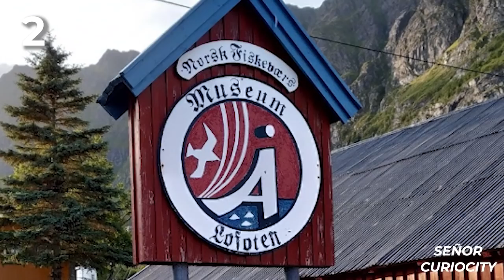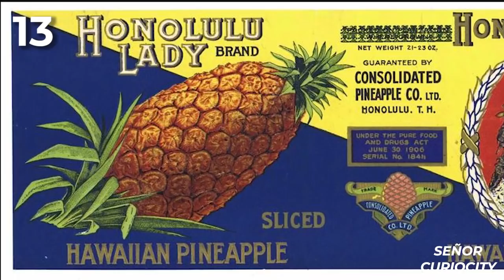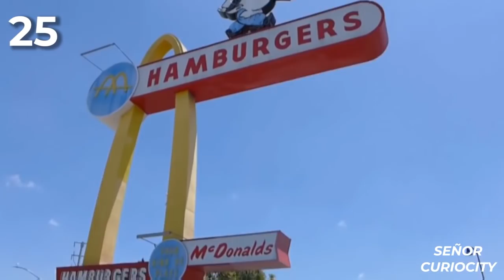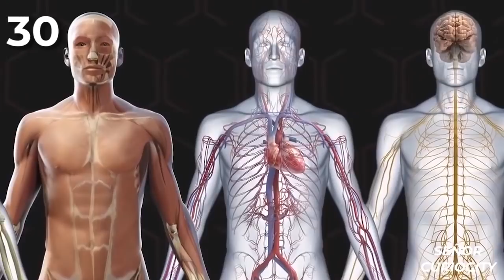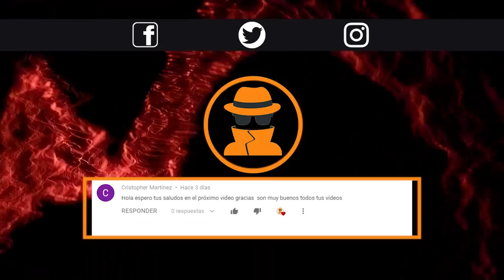30 Cosas Que No Sabias Hace 5 Minutos #42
Curiosos hoy les traigo 30 curiosidades, 30 datos, 30 cosas que estoy seguro que no sabian y los van a dejar impactados